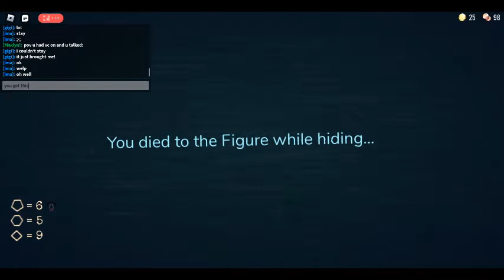ooga booga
abcdefjhijklmnopqrswcyxz